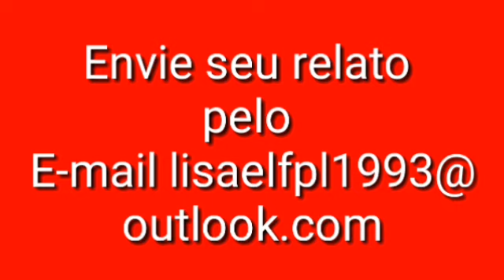Lobisomens de Gravataí. (Rio Grande do Sul) #27.